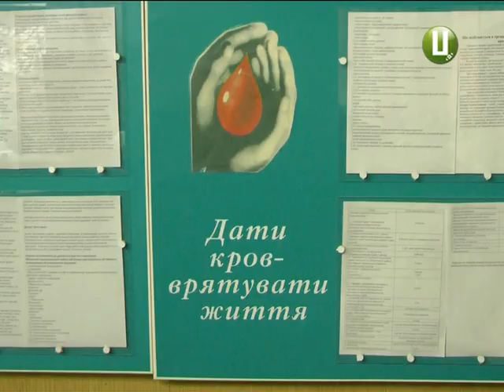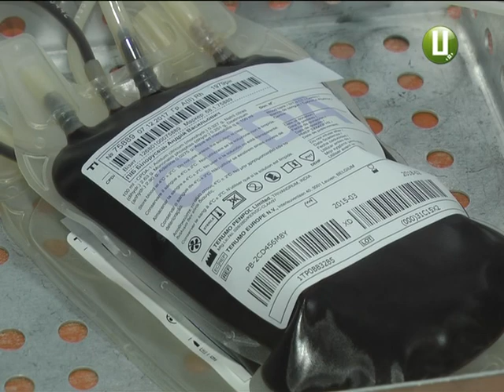60 літрів крові здали військові Хмельниччини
Донорами-добровольцями стали 150 бійців 19 ракетної бригади. Військові вже не вперше діляться своєю кров’ю. Раніше здавали її для військовослужбовців, що постраждали під час бойових дій на Сході. Тепер же кров адресують для усіх, хто її потребує. Солдати та офіцери вже тиждень навідуються до Хмельницької обласної станції переливання крові. У результаті - банк крові збільшився на 60 літрів, а військовослужбовці отримали чесно зароблений вихідний.